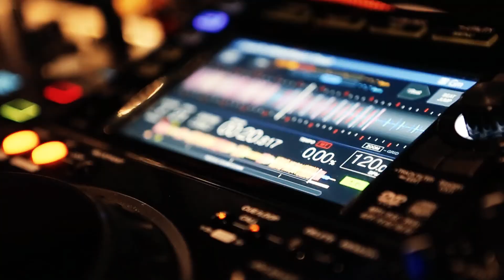Kempinski - Zlounge - Doha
NIGHTLIFE